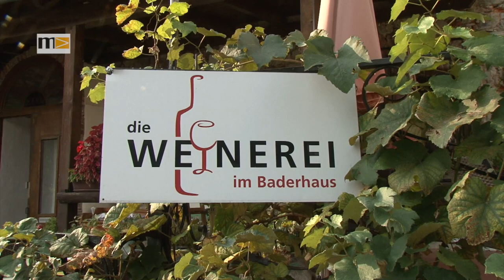MEMA TV - KW 36 - Wein und Genuss am Fluss in Bruck